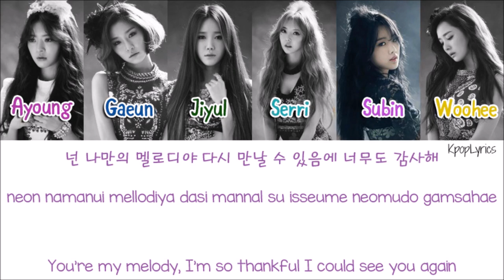Dal Shabet - To.Darling [Eng/Rom/Han] Picture + Color Coded HD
Artist: Dal Shabet
Song: Joker
Album: Joker Is Alive

-Color Code-
Ayoung - ab21a6
Gaeun - 10509e
Jiyul - 13540c
Serri - 24b1af
Subin - b137cb
Woohee - dbc400

04. I'm Not
05. OK Boy
06. Joker (Ins.)

-Credit-
Korean: pinkminmi
Rom: colorcodedheaven
Eng: popgasa
Color Coding: colorcodedheaven

-Find Me-
Tumlr: xiukinkies